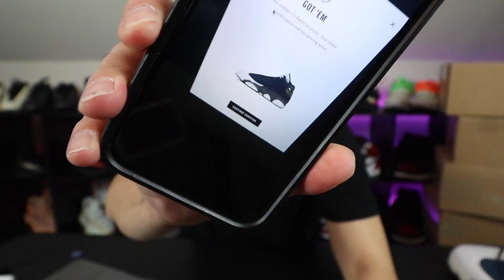W or L ?!!! SHOCK DROP DRAMA !!! JORDAN 13 "FLINT" NIKE DESKTOP ONLY LOL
BEST SNEAKER CLEANER & BEST SNEAKER CRATE FRONT BOX
JMK

Song